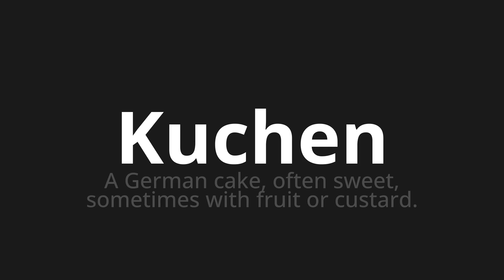How to pronounce Kuchen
Master the Pronunciation of 'Kuchen which means cake' - which means : A German Cake, Often Sweet, sometimes with fruit or custard. 📝 with @PronunciationGerman 🎓🗣️ - [Your Guide to German]

Learn to pronounce 'Kuchen' perfectly in German with our easy and engaging tutorial by @PronunciationGerman! 📖📽️ In this comprehensive video, we provide you with native speaker examples 🗣️👂 and phonetic breakdowns 🎵 to ensure you get the pronunciation just right.

How to say Cake in German